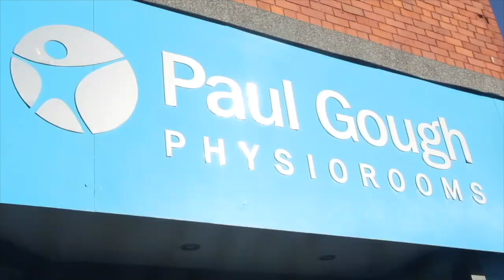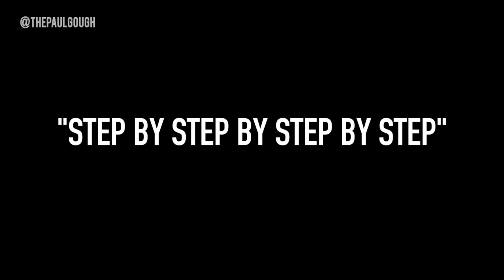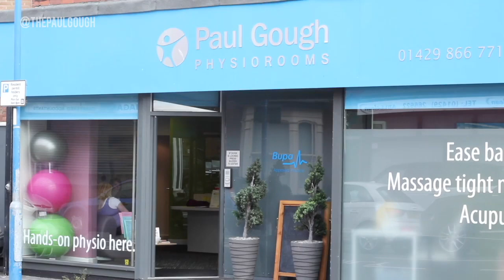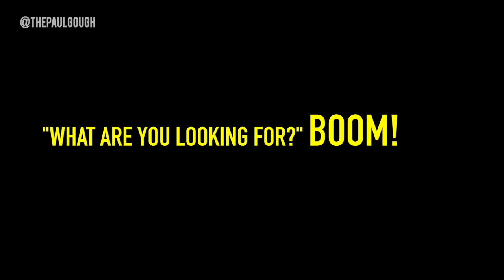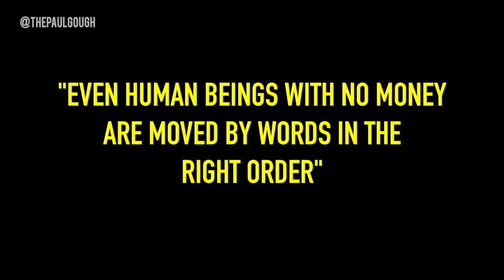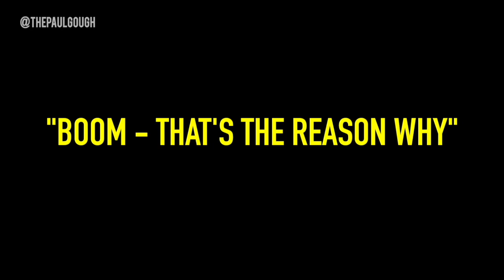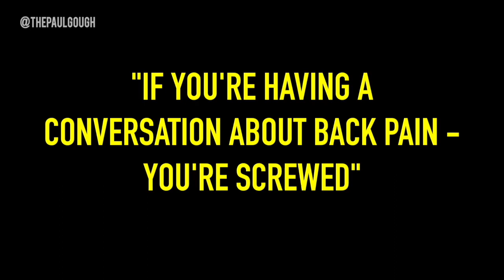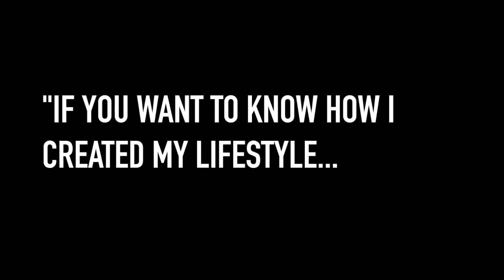EP 025 | Why No One Wants To Pay For Physical Therapy Anymore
On this Episode of the Show I’m talking to my staff about why we should NEVER be talking about “Physical Therapy” to anyone who makes an inquiry.
And why it’s the job of my staff to find out what our patients REALLY want from us - which isn’t to get “great treatment”.